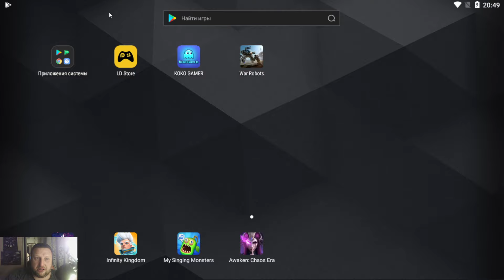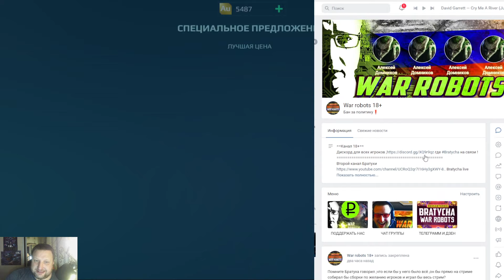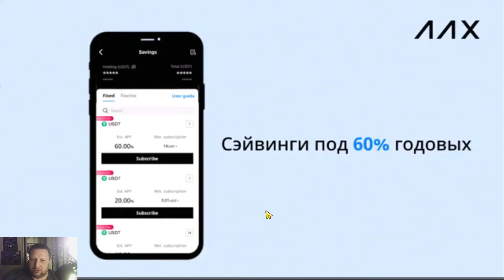War Robots ЛЮТАЯ ДЖИЖУХА